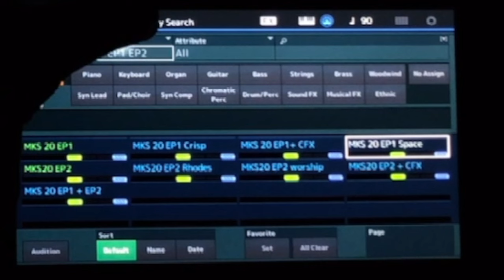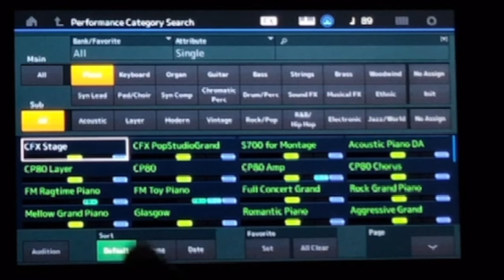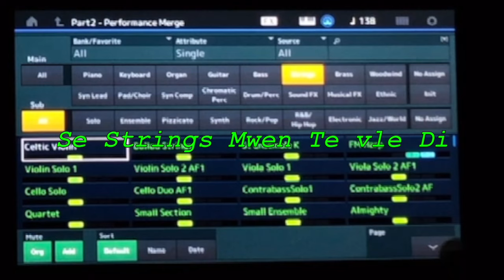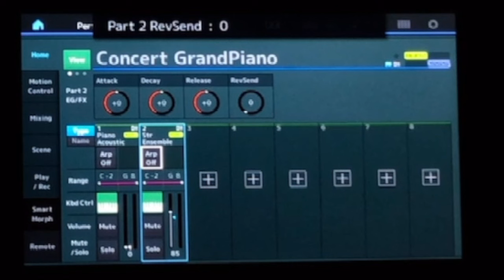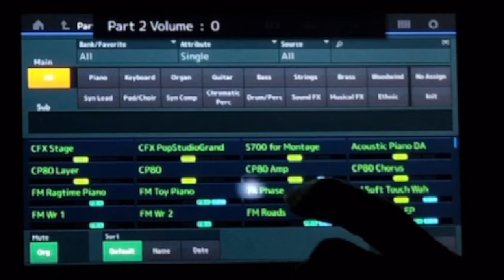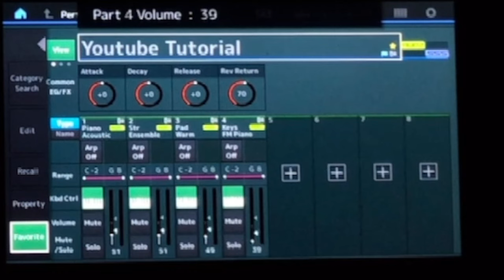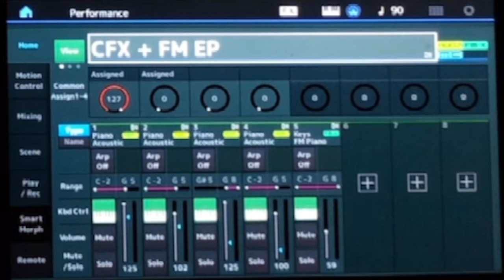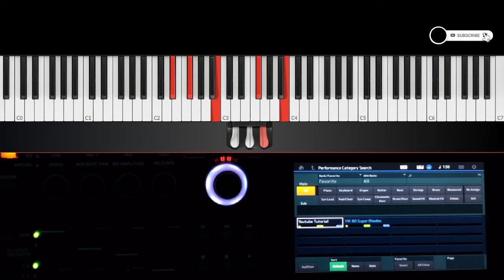Koman Pouw Ranke Son MODX Pouw Jwe Legliz